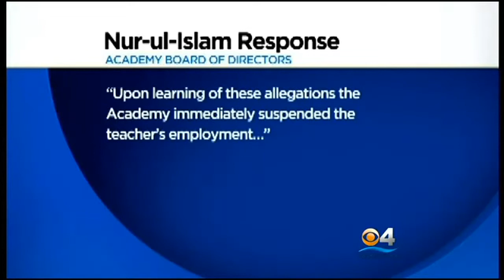Amid Search For Teacher Accused Of Rape, 3rd Alleged Victim Comes Forward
As authorities search for a former Cooper City teacher accused of sexually abusing and raping students, there was a new development on Tuesday.